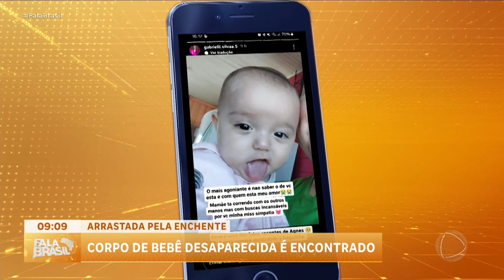Ministro anuncia interdição de rodovias devido a possíveis deslizamentos no RS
O ministro-chefe da Secretaria de Comunicação Social da Presidência da República anunciou a interdição de rodovias, incluindo a BR-386, por risco de deslizamentos. Tremores de terra foram sentidos na cidade de Caxias do Sul, na região serrana. O deslizamento de terra deixou um homem morto. O acidente aconteceu enquanto a vítima trabalhava na empresa de desenvolvimento da prefeitura, em uma usina de asfalto. O homem de 49 anos foi atingido pela terra que desceu da encosta. Um vigilante da empresa também ficou ferido, mas não corre risco de morrer.